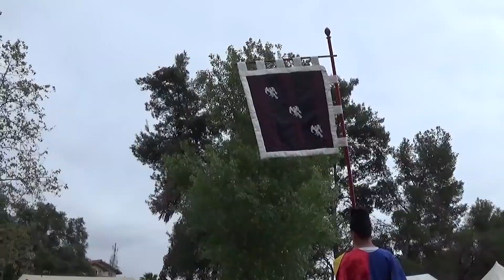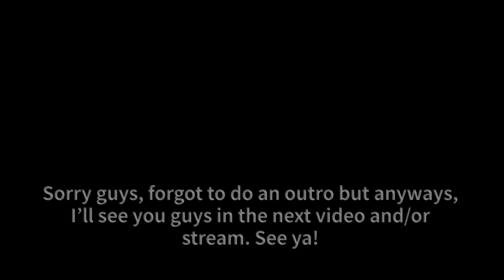MOSH PIT! | Escondido Spring Ren Faire 2024 Adventure Vlog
Hey guys!  Forgive me for how short it is as I'm still getting used to vlogging again. Anyways, enjoy the short vlog!